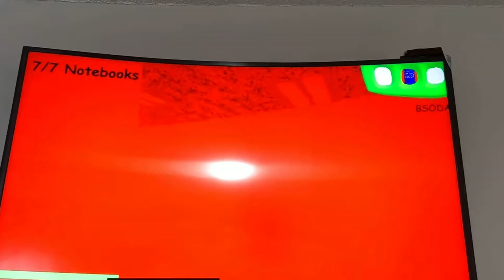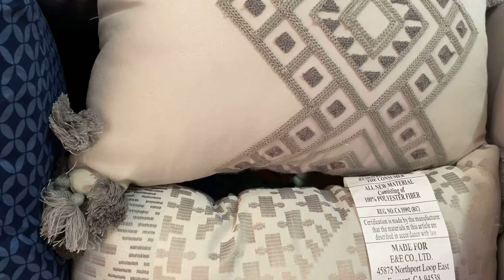TCSB : The Last Day Of School!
TheCrazySonicBros Media!